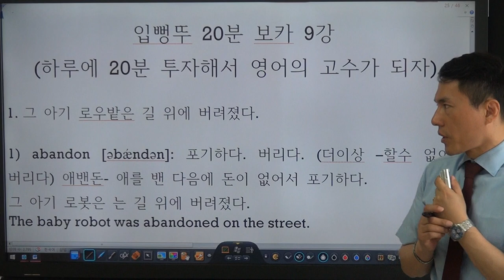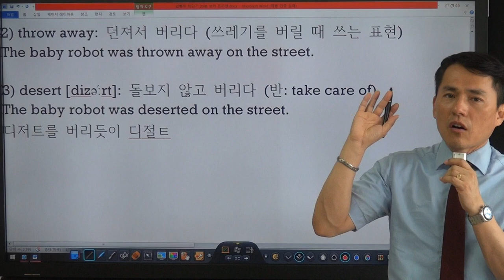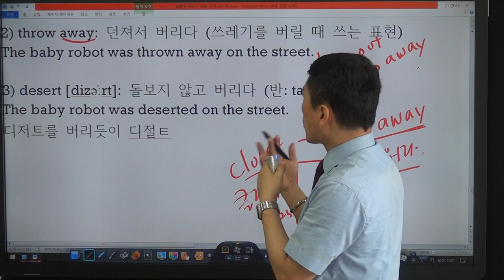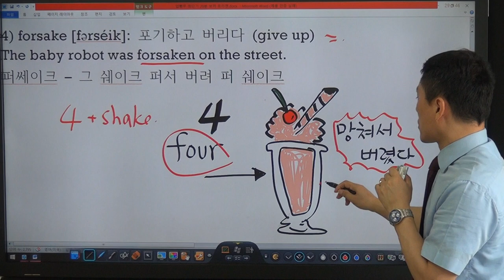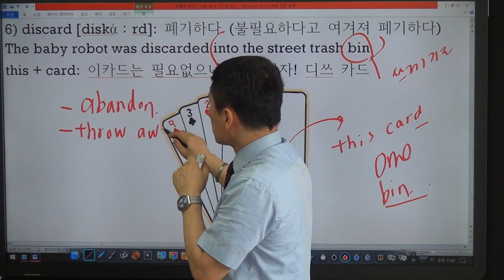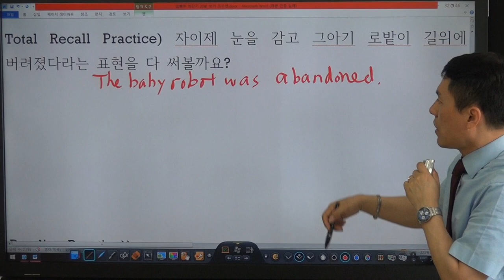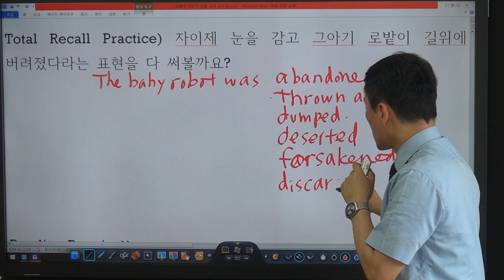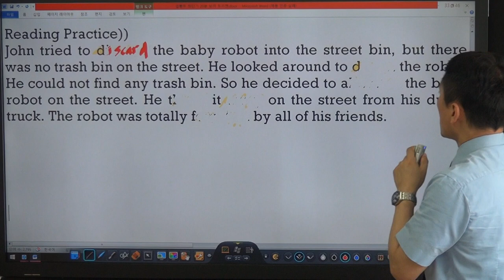[20분보카 Day 09] 버리다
하루 20분 투자하여 단어의 고수가 되자!
(리쓰닝, 리딩, 회화, 보카, 복음전도 과정등 체계적 훈련진행)